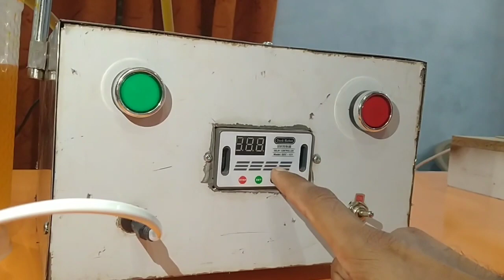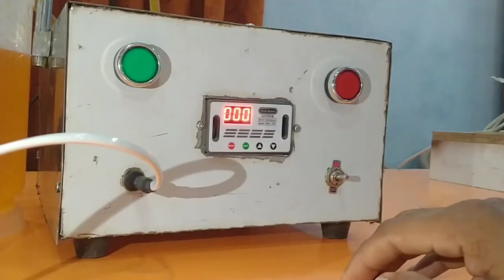Best option for Automatic Liquid Filling Business | Automatic Filling Machine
Best option for Automatic Filling System | Automatic Filling Machine

Office: Near Shanawaz Hospital GT Road Harappa Station Sahiwal